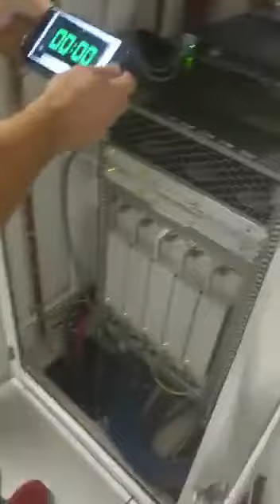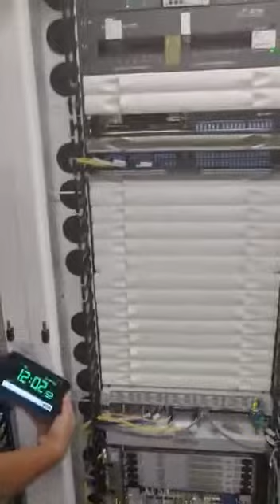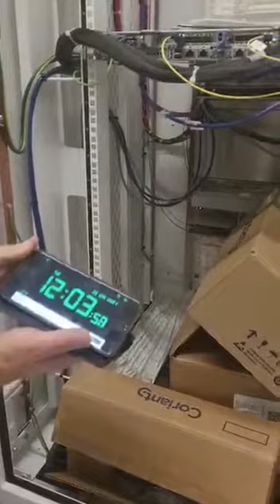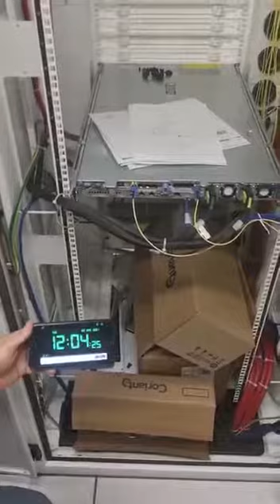Vodafone Cisco Alarm Testing